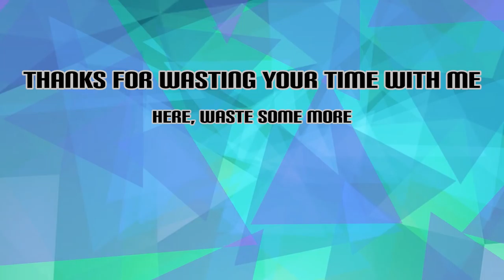A Speedrunner's Thoughts on Cuphead | Joe Thoughts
Hello, I am a Cuphead speedrunner. That makes me qualified to critique someone else's game.